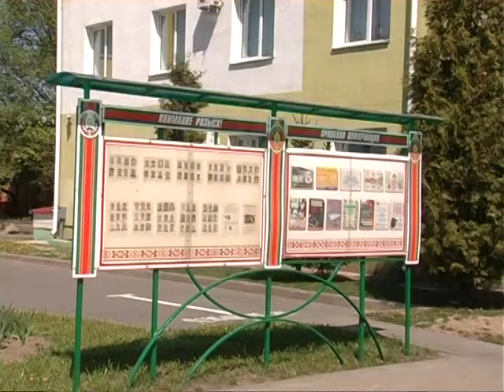Анонс программы «Событие» 5/Ⅴ-17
Смотрите сегодня в выпуске:
- Факт изнасилования подтвержден, подозреваемый задержан, им оказался  восемнадцатилетний  речичанин;
- 90-летний юбилей – повод принимать поздравления и вспомнить пройденный путь;
- Выполнить норматив мастера спорта и выступить на чемпионате Европы – мечта юного боксера Дмитрия Борисова.